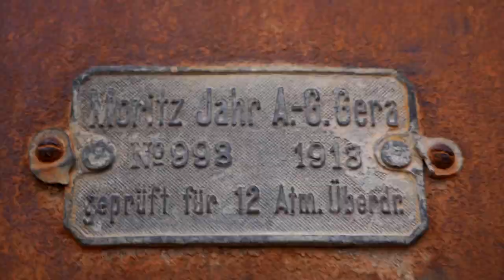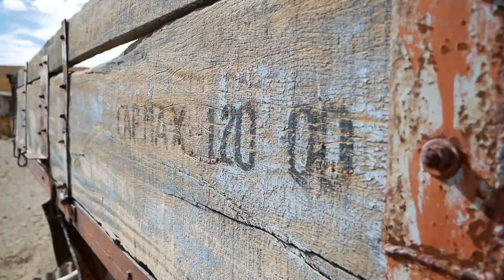Adventure Travel Bolivia - Stranded by Road Blocks (Tim and Kelsey get lost Ep 107)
We make it down from 18,660 feet to a creepy campsite, then we head for some much needed fuel but get stranded by a road block. Come along as we hunt for supplies and decide what to do after being stranded.

👀 Check out:
■ Slee for the front bumper
■ 4x4 Labs for the rear bumper
■ Icon Vehicle Dynamics for suspension.
■ The Lifesaver Jerry Can water purifier
■ Our Drone
■ Our New gopro
■ Our Older gopro
■ Our Microphone

(Although we still have our SPOT we now use our Garmin Inreach almost exclusively. The coverage area seems better, we can get weather updates and download maps as well as communicate 2 way with others in case we needed help. It's taken the place of our 10 year old SPOT. Garmin Inreach Explorer +)

Song: Hiver Fou
Artist: Portron Portron Lopez

Song: I Know Love – A Live Rendition

Song: Last Train to Mars